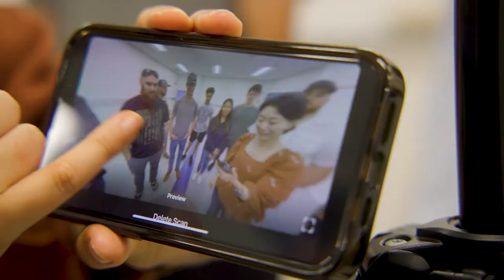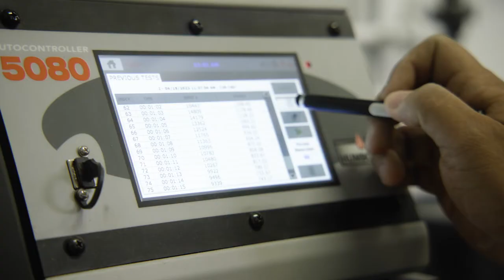Build Your Future: Explore Construction Management at UNF!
**Discover the Exciting World of Construction Management at UNF!**

Are you ready to dive into a career that's dynamic, rewarding, and far beyond what you might expect? Construction management is not just about building structures; it's about mastering the art of management, organization, and financial planning. At the University of North Florida (UNF), you'll gain a comprehensive education that prepares you to lead successful projects from concept to completion.

**Why Choose Construction Management at UNF?**

- **Holistic Learning Experience**: Learn the financial aspects of construction, project management, and how to deliver quality products that make money and satisfy clients.
- **Hands-On Labs**: Get practical experience with concrete testing, soil analysis, and more, guided by professors with real-world construction backgrounds.
- **Thriving Industry Connections**: Benefit from UNF's strong ties with local construction companies, frequent career fairs, and guest speakers who are always on the lookout for talented interns.
- **Prime Location**: Jacksonville is booming with construction opportunities, providing a perfect backdrop for your studies and future career.
- **Supportive Community**: Enjoy the backing of an active advisory council and industry support that ensures you have everything you need to succeed.

Join us at UNF and transform your passion for construction into a fulfilling career. From flipping through plans to seeing your projects come to life, you'll be proud to say, "I did that." Start your journey with us and build a future you're excited about!